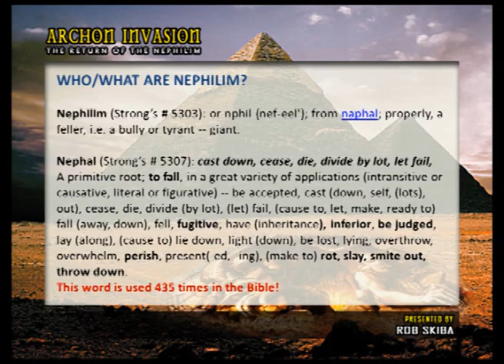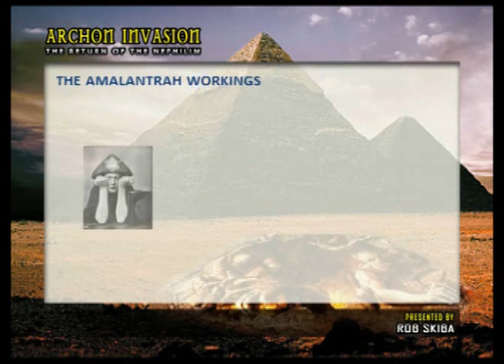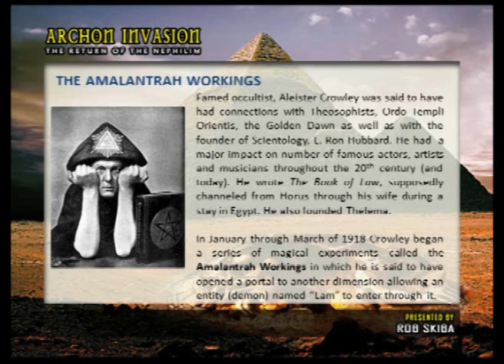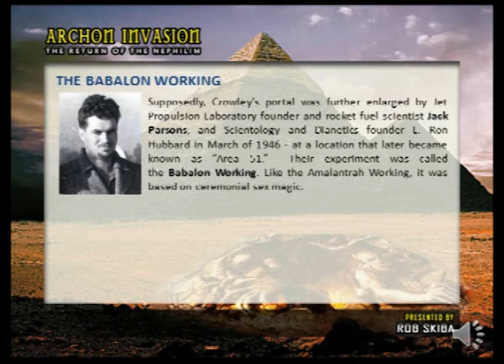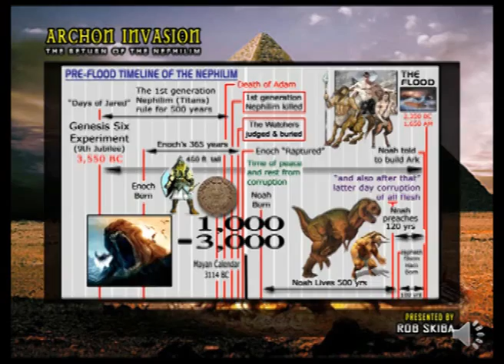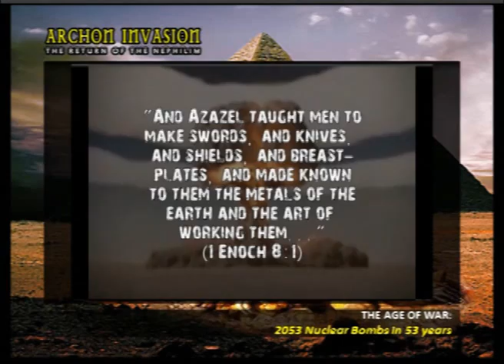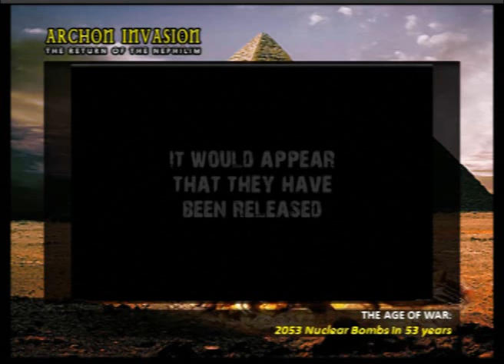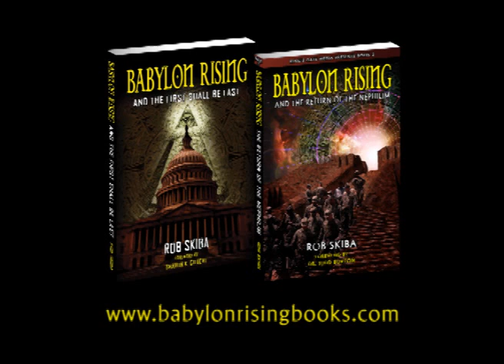The Return of the Nephilim Now and in the Future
Has an ancient prophecy concerning the release of the Genesis 6 Archons already been fulfilled? Are Nephilm already among us? Are more on the way? And what does a sculpture in the Vatican have to do with the 2053 nuclear bombs that were exploded in the 20th century? Watch and see...